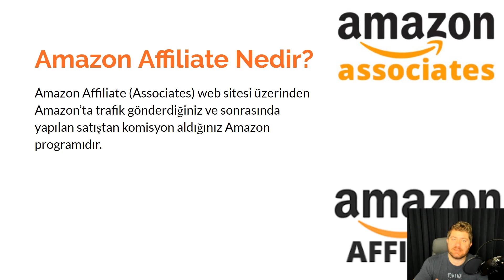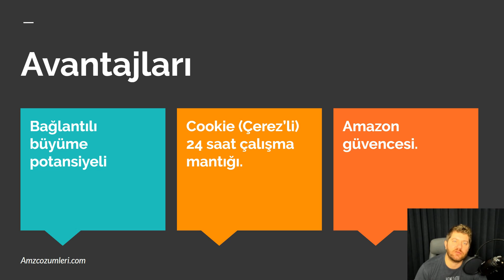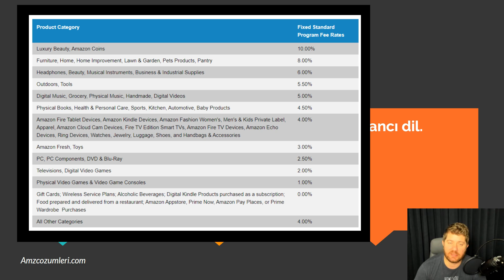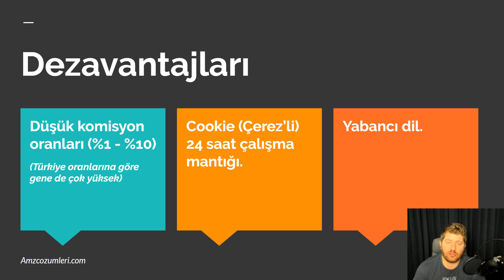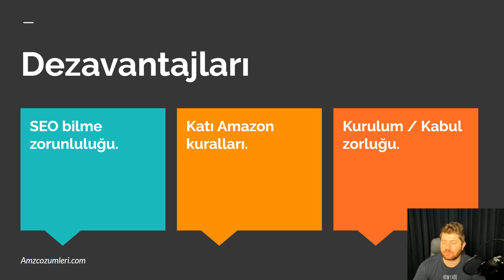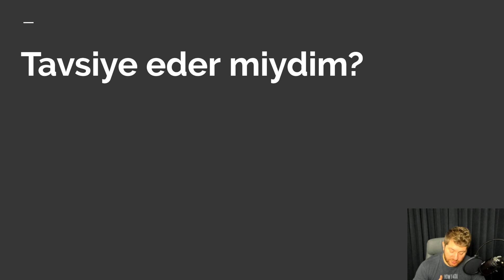Amazon'dan Sermayesiz Para Kazanmak (Amazon Affiliate Programı)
(Linkler Aşağıda) Bu bölümde Amazon Affiliate ve Amazon Associate programını inceledik.

★Amazon Satış Facebook Grubumuz:★
(Grup arşivlenmiştir, soldan aramalarınızı yapabilirsiniz)